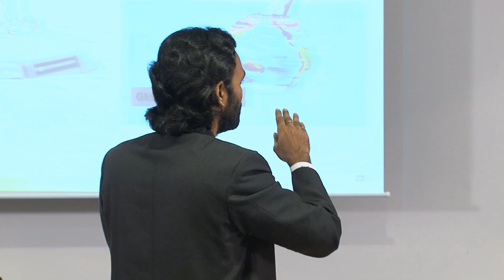UNU-WIDER Sept 2012: Session 3.2 - Questions and Answers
The audience has an opportunity to ask questions from the panelists.